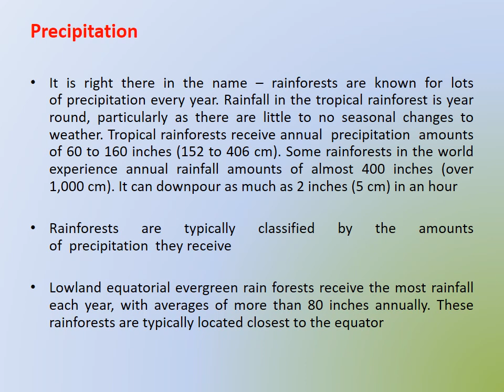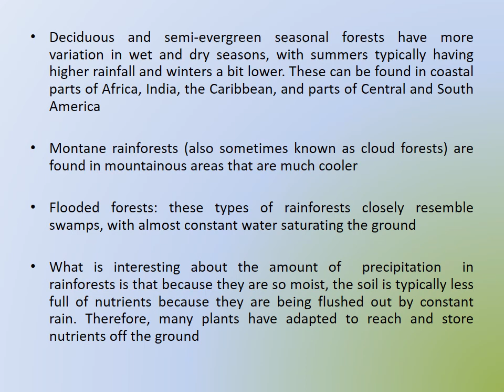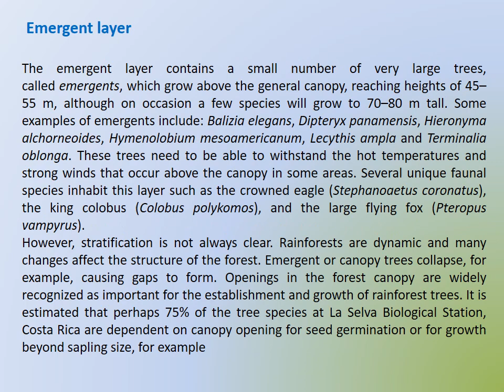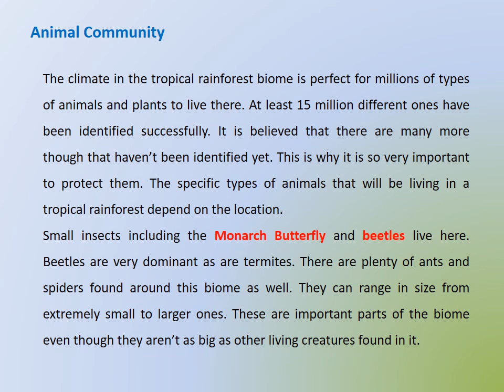Tropical Rain Forest: Extent & Characteristics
University of Calcutta, Semester 4, Bio-Geography, Prepared by Senjuti Saha, Associate Professor, Women's Christian College, Kolkata